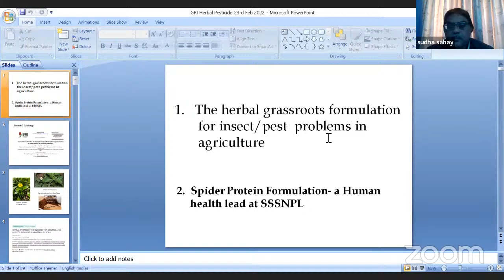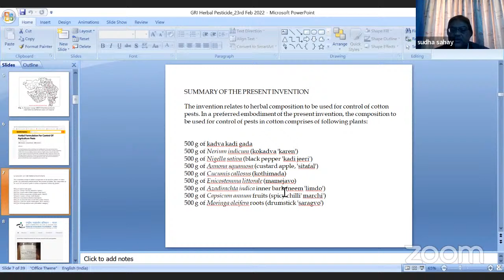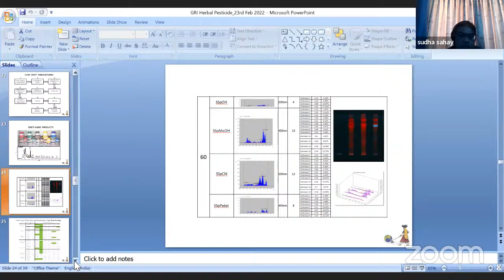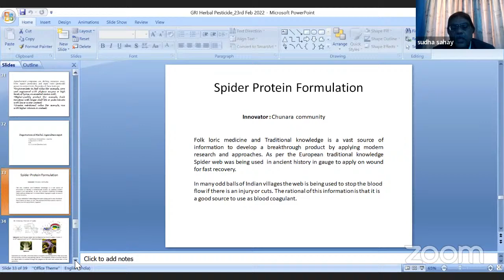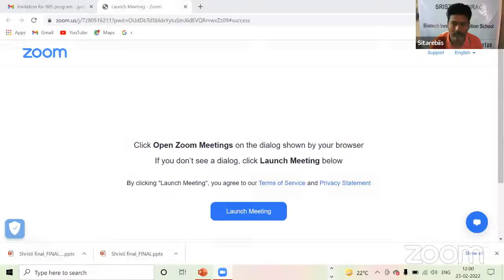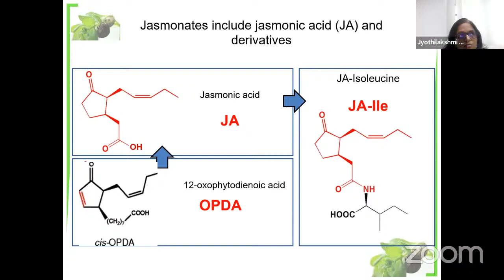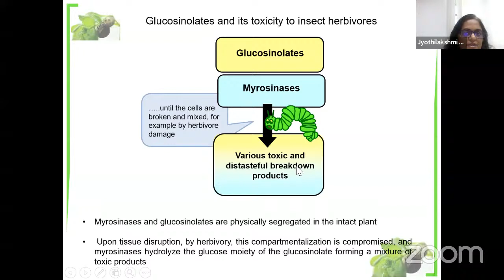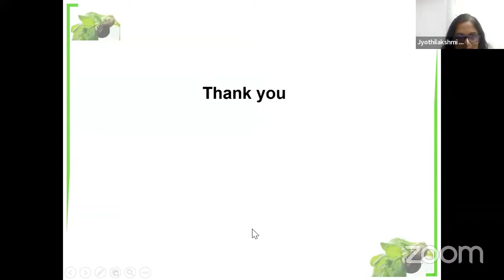BIIS 10, Day 9